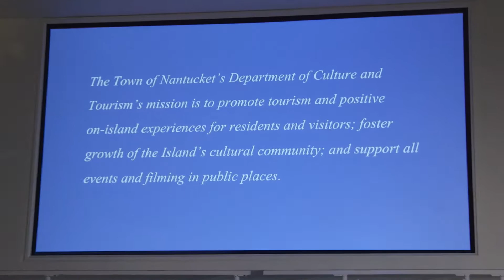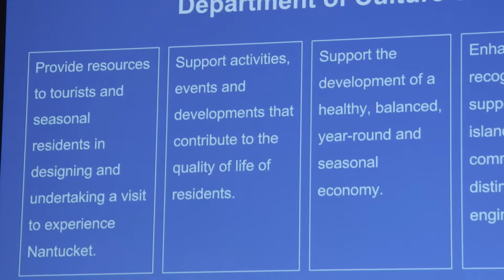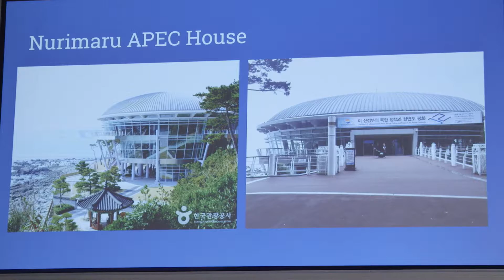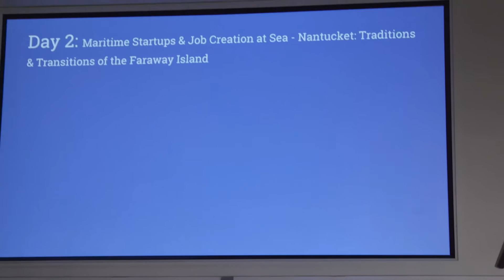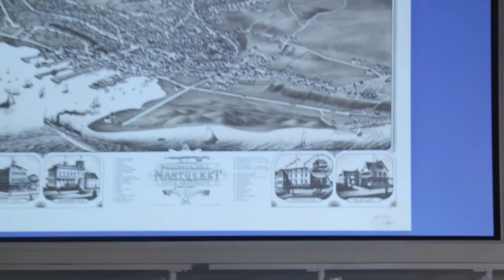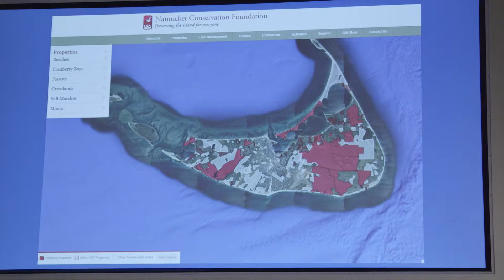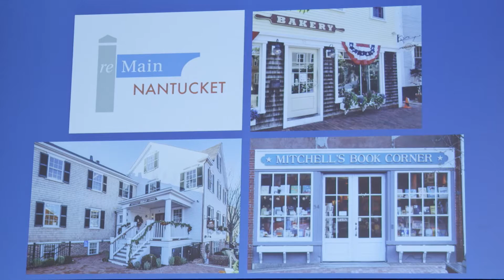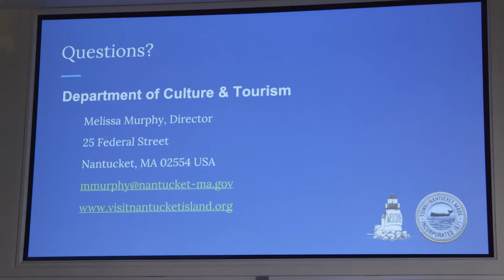Nantucket: Traditions and Transitions, with Melissa Murphey at the Nantucket Whaling Museum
Food for Thought Lecture Series presented at the Nantucket Whaling Museum, February 16, 2017

Join the NHA and the Town of Nantucket's Director of Culture and Tourism Melissa Murphy as she shares her insight on Nantucket's transformation and new initiatives in the town's Department of Visitor Services.